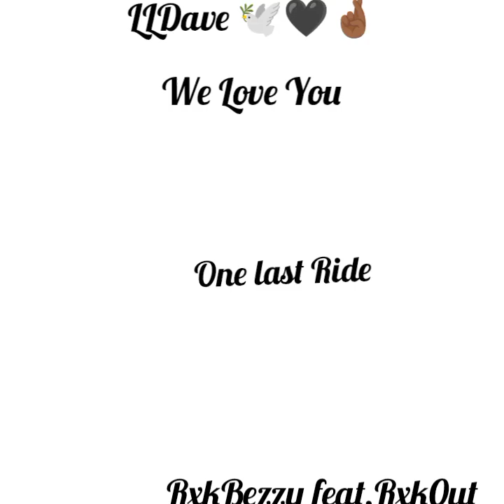LLDave🖤🕊️ One last Ride Feat.Rxk0ut